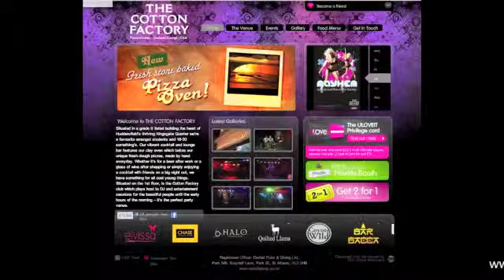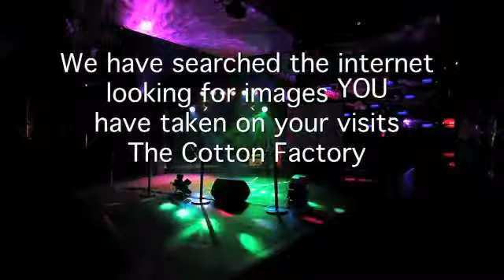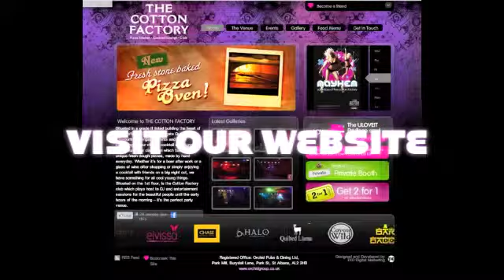Cotton Factory 29th October Media Slideshow featuring Navi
Photos and video taken from this night in the club.  If you were there, see if you are on it !  If not you may know some of the faces.
Photos now taken at the venue every Wednesday, to be shown here, and on the big screens at The Cotton factory.
COME AND GET SOME !!